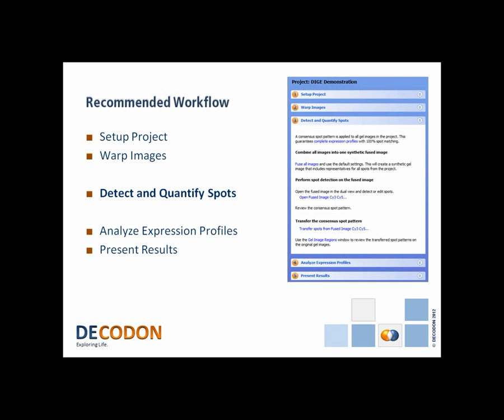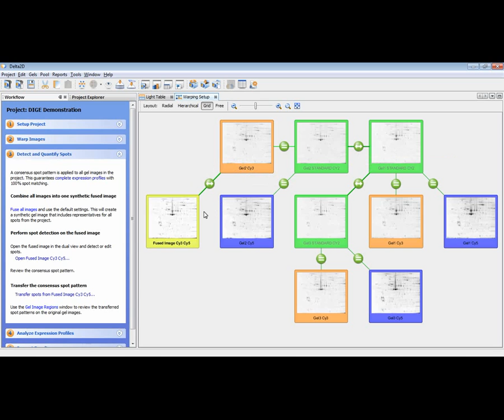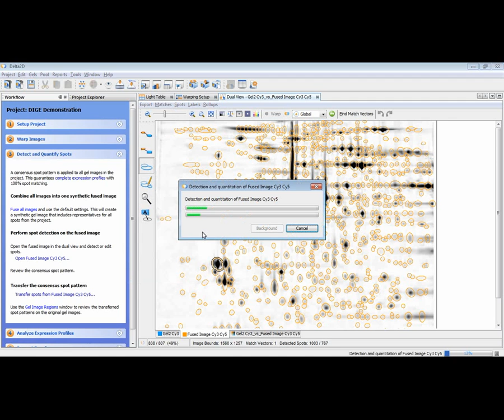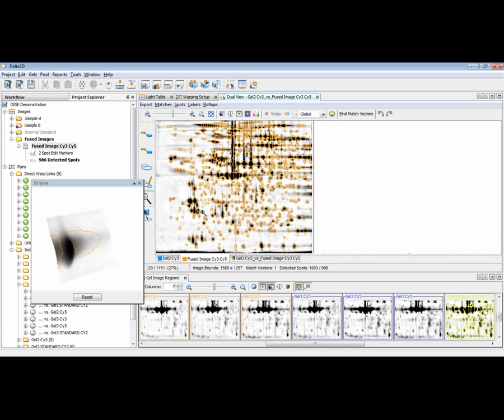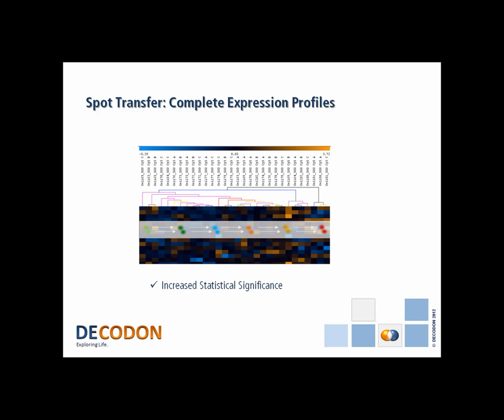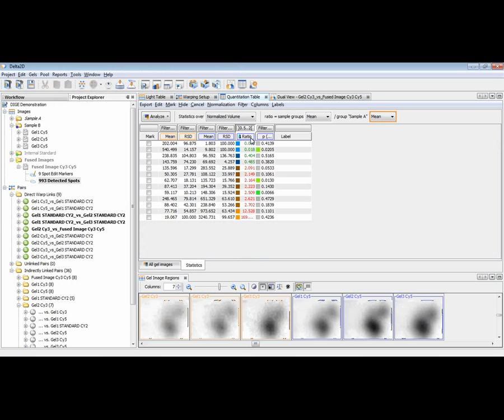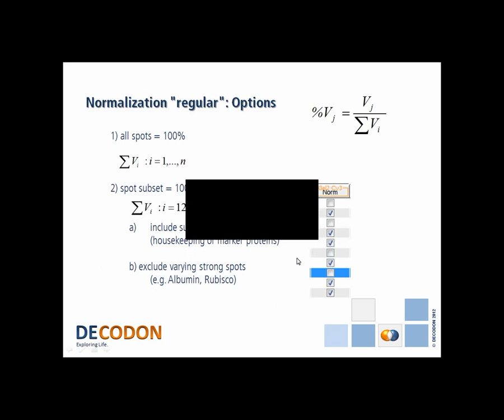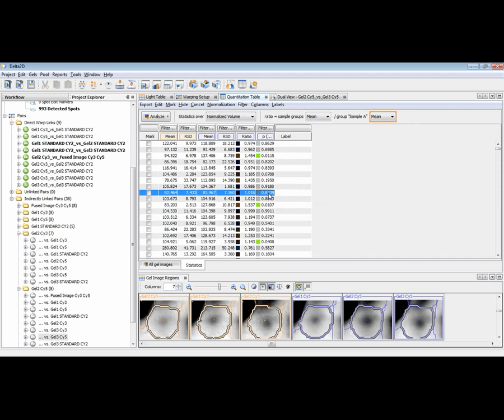From Image Fusion to Publication Part I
DECODON Academy hat den ersten Teil eines zweiteiligen Webinars "From Image Fusion to Publication" gehalten, das sich mit Spotdetektion, Normalisierung und grundlegender Statistik befasst.